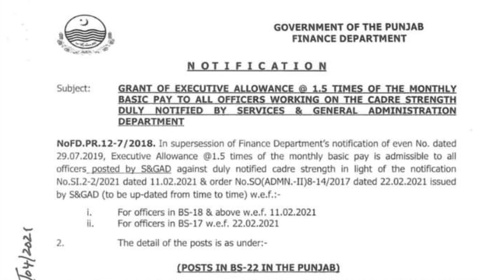Latest meeting on employees salary with ministr law I employees today salary increase news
News about Latest meeting on employees salary with ministr law I employees today salary increase news